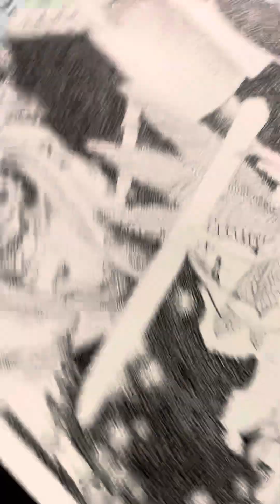Stippling Sat 9/2/23: @legalvices sidebars!! 7 artists at table 2214??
A tutorial on the inking method of stippling

The transcripts from the Depp/Heard trial are now available and it’s an awesome table read by

7 big name creators at table 2214?? It’s a log jam disaster in the making!